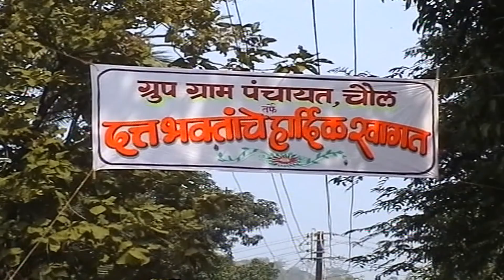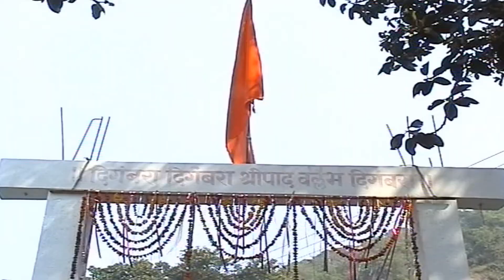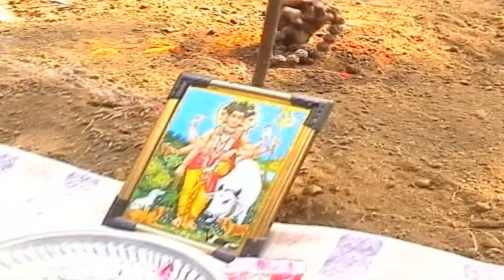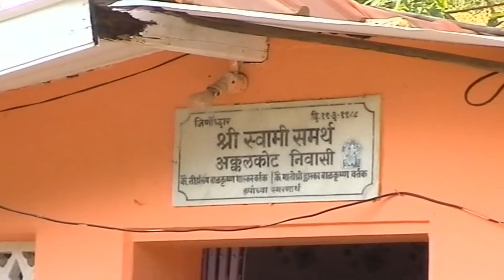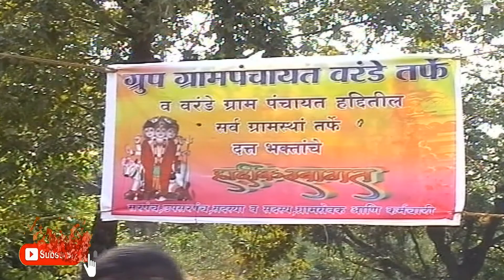आठवण एका सहलीची - भाग - ४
अलिबाग - चौल येथील दत्तमंदिर परिसरात आम्ही पोचलो तो प्रसंग !